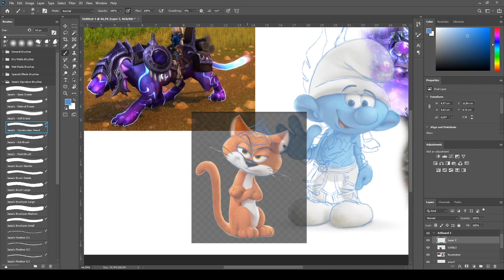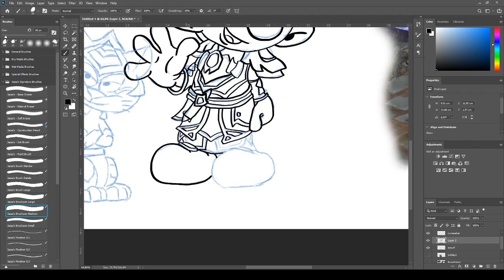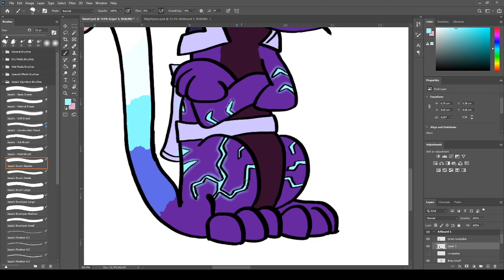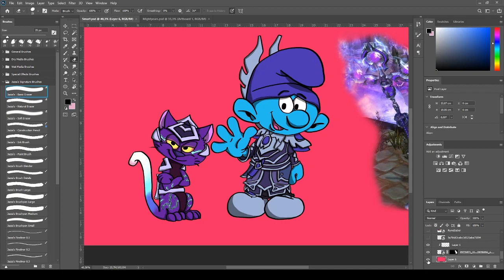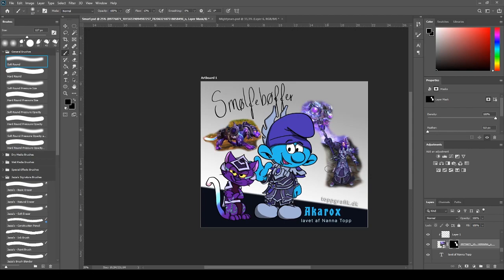World of Warcraft Smurf | Speed-Drawing | Krea-Hjørne | CozyCouple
Her er jeg begyndt at øve mig i at få kreeret smølferne fra WoW-Guilden Smølfebøffer.
Som start-træning låner jeg opbygningen af smølfer fra Smølfefilmen, så jeg får indarbejdet deres anatomi og stil.

Dette er min tredje smølf, Akarox. Se alle smølferne på i galleriet.